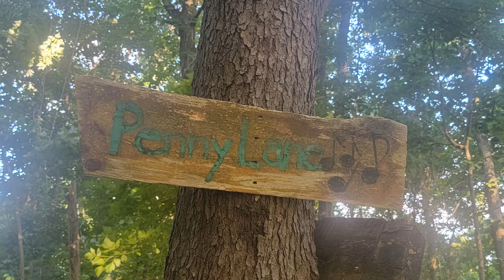Birds of Campfire Lodgings